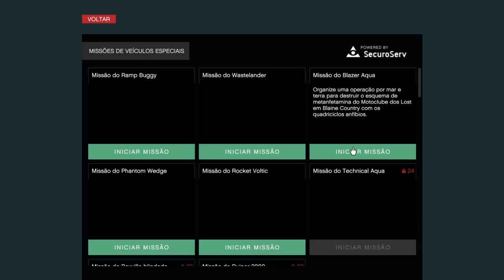GTA V : GLITCH COMO PEGAR A BOLSA DAS HEISTS (GOLPE) 1.38 / 1.37 PS4/XBOX ONE/PC - DUPLICAR BOLSA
GTA V ONLINE : GLITCH BOLSA DOS GOLPES - PEGAR A BOLSA DAS HEISTS E BÔNUS DE TRANSFERIR SACOLA DO GOLPE PARA OUTRO FUNCIONANDO  V 1.38 PS4/XBOX ONE/ PC

Pelo menos 01 VÍDEO por DIA.

Gosta de criar trajes modded e especiais? Venha para nosso comando! Aprenda a fazer trajes modded sem mod menu, glich, missões e muito mais no GTA V Online.

Ou adicione no PS4 o ID: HUNTERS_ALPHA